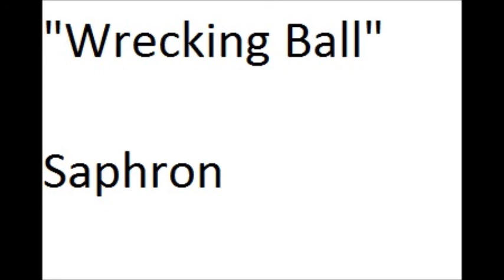"Wrecking Ball"Saphron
Recorded with karaoke machine.